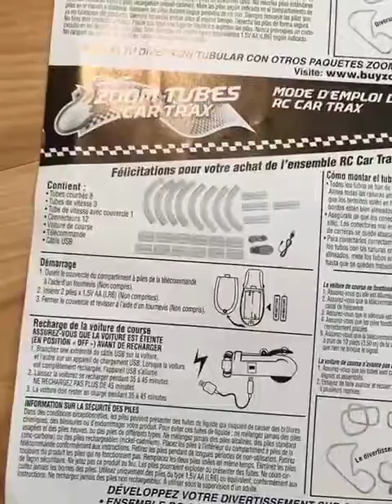Zoom tubes Car unboxing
Super fast n fun to play with